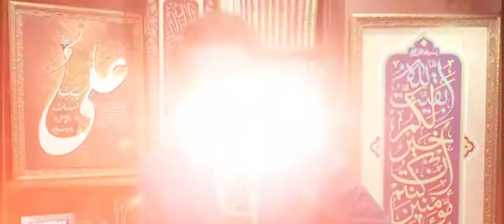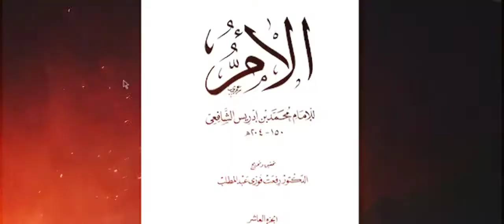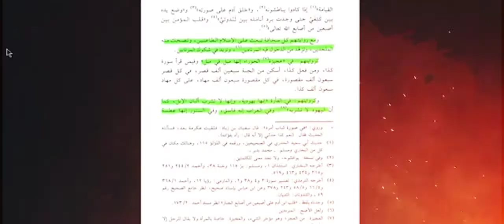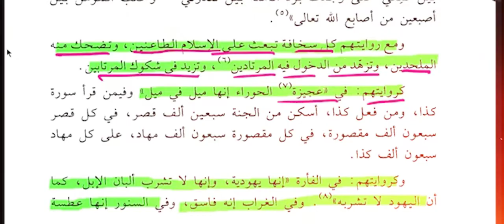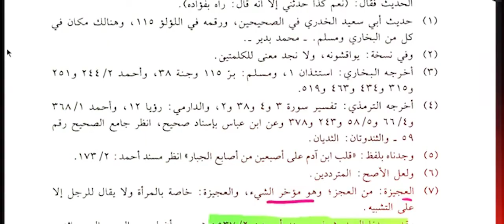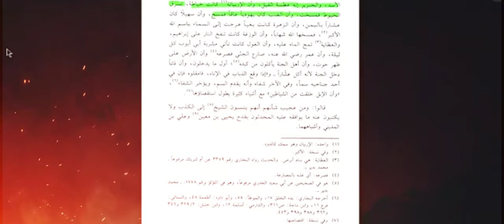Ya Saarullah | Hassan Allahyari | Ghalat Baatain Molvi Ishaq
Shia vs Sunni Omari Debates, Q&A, Open Topics, Surprise Questions 31823My Short Clips Channel:

Please note: I cannot pick your calls, I cannot listen to your audio messages, I cannot read Urdu Roman.  Only written messages in Urdu script or in English (No Urdu Roman please).

براہ کرم نوٹ کریں: حقيرصوتی کال نہیں اٹھاسكتا۔ آڈیو پیغامات نہیں سن سكتا۔ رومن رسم الخط میں اردو نہیں پڑھ سكتا۔
اپنے پیغامات اردو رسم الخط میں صرف تحریری شکل میں بھیجیں۔